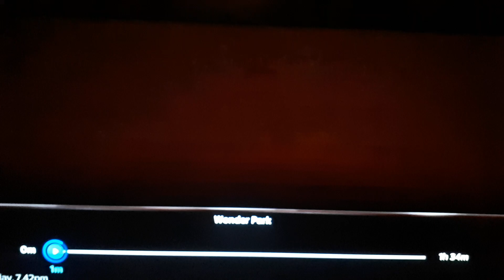Nickelodeon Movies Logo (2011)